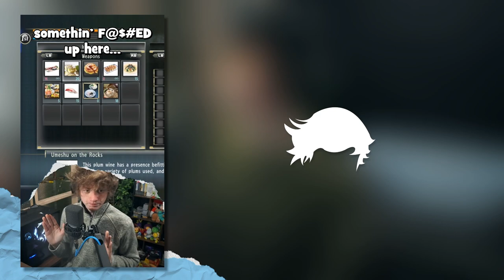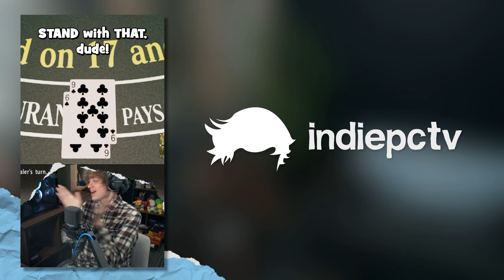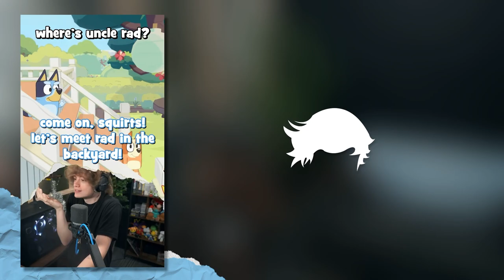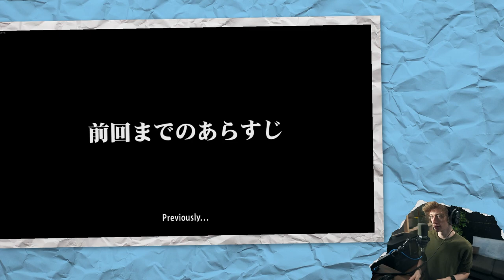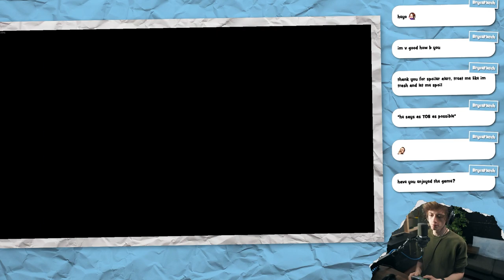How Many TIMES Do I Have to TEACH YOU This LESSON, OLD MAN?! • Yakuza 0 #21 • 「27 May 2024」